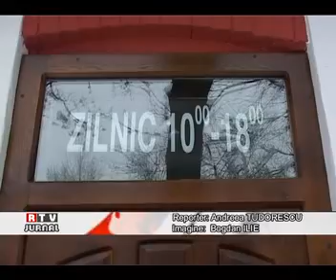RTV JURNAL 28.01.2011 - TURISMUL BATUT DE CRIZA